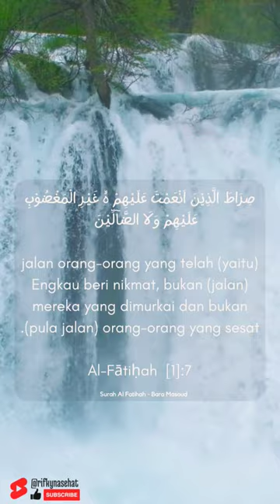Rasanya sejuk, disiang terik dengar lantunan ayat suci. Q.S : Al-Fatihah. Pelantun : Bara Masoud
Q.S : Al-Fatihah. Pelantun : Bara Masoud
Rasanya sejuk, disiang terik dengar lantunan ayat suci, Semoga yang mendengarkan mendapatkan limpahan rahmat serta berkah dari Allah SWT.
@rifkynasehat dibuat sebagai motivasi positif berdurasi pendek, tentang sebuah peristiwa yang tertulis dalam kitab suci Al-Qur'an.